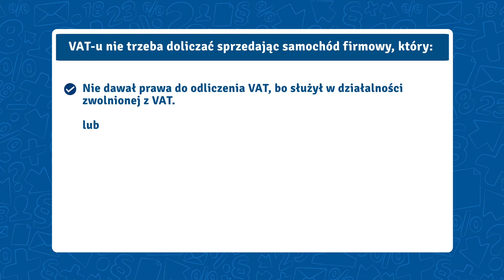Jak sprzedać samochód firmowy nie doliczając VAT (odc. 28)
VAT a samochód firmowy - sprawdź też:

► Kiedy można odliczać 100% VAT od samochodu?
► Sprzedaż samochodu firmowego w 2014 r.

Witajcie. Oto kolejny odcinek inFakt TV. Tym razem poruszymy temat, który porusza - i to dosłownie - miliony przedsiębiorców. Odpowiemy na pytanie jak sprzedać samochód nie doliczając VAT?

Zacznijmy od wyjaśnienia, czemu ten temat jest ostatnio „na świeczniku". Z początkiem 2014 r. z przepisów o VAT zniknęło określenie „towarów używanych", które dawało furtkę dla zwolnienia z VAT sprzedaży samochodów firmowych, które są w firmie dłużej niż 6 miesięcy. Przez to zasady doliczania VAT przy sprzedaży samochodu są obecnie inne niż były -- mniej korzystne.

Już tłumaczę o co chodzi.

Zacznijmy od tego kto i kiedy nie musi doliczać VAT sprzedając samochód firmowy, żebyśmy wiedzieli kto nie ma czego unikać. Tutaj sytuacja jest dość prosta.

VAT-u nie trzeba doliczać, jeżeli samochód firmowy:

Nie dawał prawa do odliczenia VAT, gdyż służył tylko w działalności zwolnionej z VAT.
lub
Pozwolił na odliczenie 50% lub 60% VAT-u.

Ta druga opcja może wymagać korekty odliczonego VAT-u w momencie sprzedaży -- to dłuższy temat, o którym możecie poczytać na blogu inFaktu.

A kto MUSI doliczyć VAT? No, tutaj sytuacja także jest prosta, jak Wam zaraz pokażę. Niestety, jest też dość niekorzystna, zwłaszcza, gdy nie było opcji odliczenia.

VAT trzeba doliczyć sprzedając samochód firmowy, gdy:

odliczono 100% VAT wprowadzając samochód do firmy -- dotyczy to np. samochodów ciężarowych,
nie odliczono w ogóle VAT, mimo że samochód ma służyć w działalności opodatkowanej.

W drugim przypadku chodzi o sytuację, w której przedsiębiorca-VAT-owiec wprowadza do firmy samochód na podstawie np. faktury marża, umowy darowizny, umowy sprzedaży, czy też oświadczenia (czyli z majątku prywatnego). Wtedy nie ma opcji odliczenia VAT.

Ale konieczność doliczenia -- jest.

Jakby na sprawę nie patrzeć, taka sytuacja do korzystnych nie należy. Przedsiębiorca VAT odliczyć nie może -- ale doliczyć musi. No, chyba że posłuży się prostym trickiem -- w pełni zgodnym z prawem.

Otóż każdy właściciel firmy ma prawo przenieść jakąś część majątku firmowego do majątku prywatnego -- w tym wypadku samochód. Jeśli VAT-u nie odliczył wprowadzając samochód do firmy, to nie musi go doliczać przenosząc go do majątku prywatnego. Rozumiecie już o co chodzi?

Aby uniknąć konieczności doliczenia VAT-u sprzedając samochód firmowy trzeba ten samochód najpierw przenieść do majątku prywatnego. Jak tego dokonać? Wystarczy spisać odpowiednie oświadczenie, wręczyć je księgowym, a oni usuną pojazd z ewidencji środków trwałych i zaprzestaną jego amortyzacji -- o ile jeszcze trwa. No i to wszystko. Sprzedając majątek prywatny VAT-u doliczać nie trzeba.

Tutaj jedna uwaga -- o ile VAT-u można w ten sposób uniknąć, o tyle podatku dochodowego -- nie. Późniejsza sprzedaż takiego samochodu wymaga rozliczenia uzyskanej kwoty wśród przychodów z działalności gospodarczej -- nawet jeśli została ona już zamknięta.

Jakie macie pytania związane ze sprzedażą samochodu firmowego? Przemyślenia, wątpliwości? Podzielcie się, komentarze czekają.

A przy okazji nie zapomnijcie zasubksrybować sobie inFakt TV. Do zobaczenia.